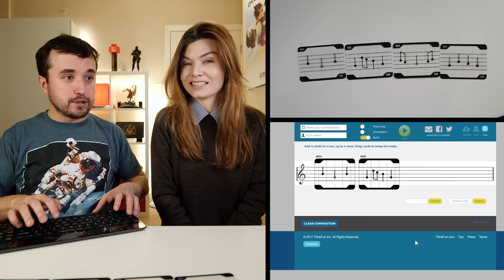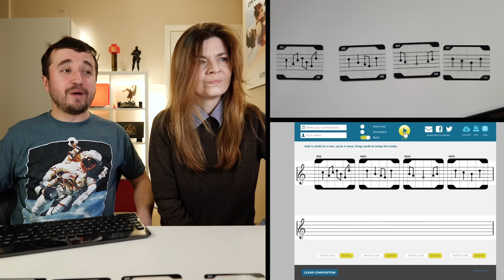O COPO QUE NÃO CAI! - GAGA (ep. 10)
Este é um vídeo de A Gambiarra A Gente aceita, série que fala sobre tecnologia. Neste vídeo, apresentamos um kit de composição de música, um copo que não derrama, um adaptador (placa de captura) para ligar consoles (ou qualquer coisa com HDMI) no PC, o Camlink da Elgato, e um jogo de montar com uma plataforma magnética flutuante.